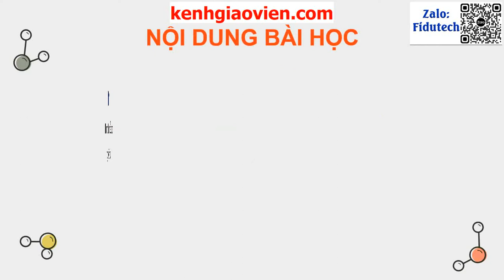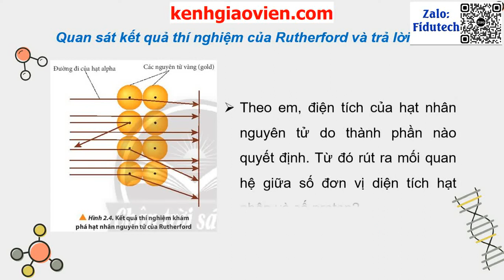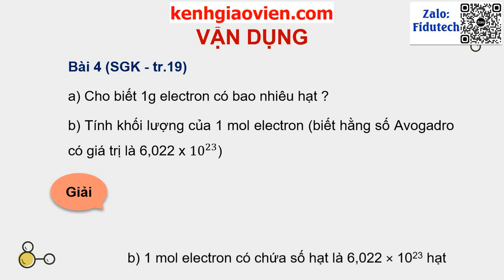Giáo án powerpoint bài 2: Thành phần của nguyên tử | GA điện tử hoá học 10 chân trời sáng tạo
Phía trên là giáo án Powerpoint hay còn gọi là giáo án điện tử, giáo án trình chiếu bài 2: Thành phần của nguyên tử | Sách hoá học 10 chân trời sáng tạo. Giáo án được làm với phong cách: hiện đại, đẹp mắt để tạo sự hứng thú cho học sinh.
Ngoài ra, chúng tôi có đầy đủ giáo án powerpoint các bài khác trong chương trình sách giáo khoa hoá học 10 chân trời sáng tạo. Tin chắc rằng: Khi sở hữu bộ giáo án này, việc giảng dạy của thầy cô sẽ trở nên nhẹ nhàng và đạt hiệu quả tốt.